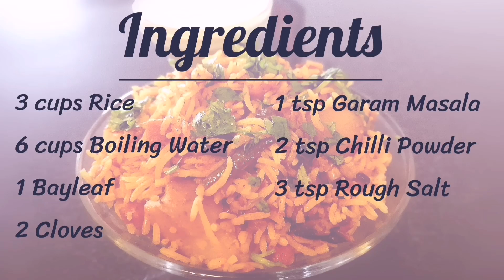Vegetable Biryani - Indian Cuisine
Have some left over vegetables? Just dice it up and replace the frozen mixed vegetables with your own and Make it a delicious meal!

This Indian Cuisine is made of various spices, rice and frozen mixed vegetables.
VEGAN??? Replace the Ghee with Oil ...

NOTE on Rice Preparation:
Boil rice for a max of 10 mins or until slightly cooked and strain out the water. Don't over cook - this will cause the rice to mash.